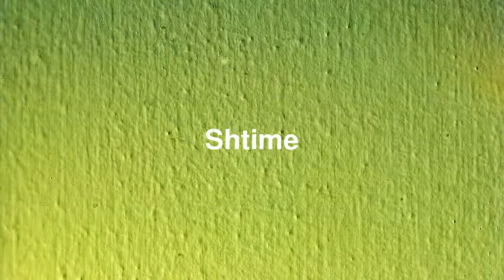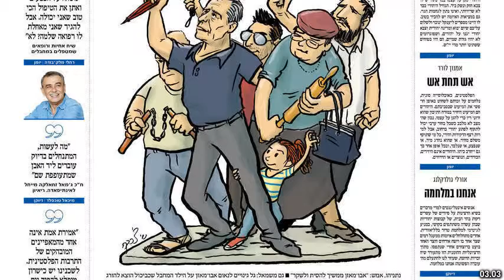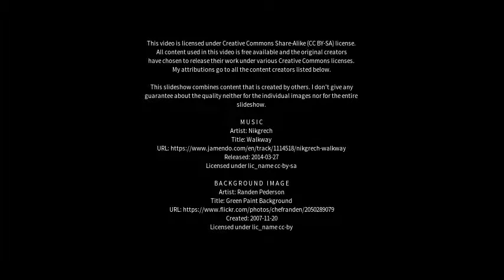Best places to visit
Best places to visit - Shtime (Kosovo) Best places to visit - Slideshows from all over the world - City trips, nature pictures, etc.